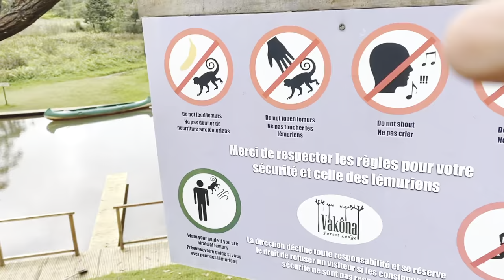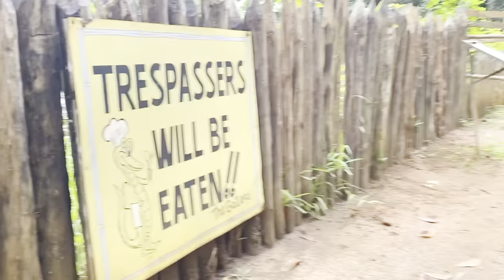MEETING LEMURS IN MADAGASCAR JUNGLES 🇲🇬 DAY 4 | VLOG 154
In our hundred and fifty fourth post of happiness, welcome to our Hindi Vlog Travel Adventure in Madagascar! Join us as we explore the beautiful landscapes, vibrant culture, and exotic wildlife of this stunning African island nation. From the bustling markets of Antananarivo to the pristine beaches of Nosy Be, get ready to be captivated by the wonder and charm of Madagascar. In this video, we will take you on a journey through the highlights of our trip, including visits to the iconic Avenue of the Baobabs, encounters with King Julien lemurs, bamboo lemur in the Vakona Lemurs Island rainforest, very big crocodiles and sunset safaris in the Isalo National Park. You will also get a taste of the local cuisine, traditional music, and warm hospitality that make Madagascar a truly unforgettable destination. So pack your bags, grab your camera, and come along with us on this once-in-a-lifetime adventure to Madagascar.